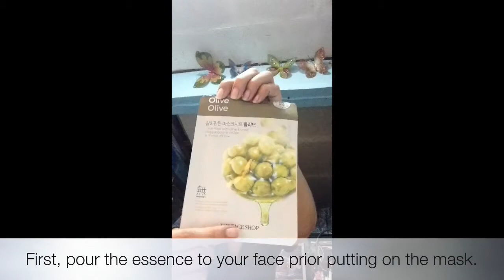How to Properly Put On a Face Mask ft. FaceShop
Hi guys, welcome back po! ❤

I learned this tip from a youtuber to maximize the use of face mask. i used this Olive face mask from the Faceshop. 😊